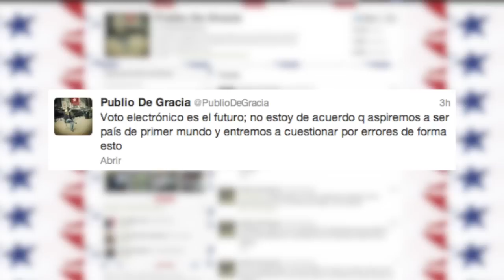Avance de noticias - Panamá América 3 de Septiembre de 2012